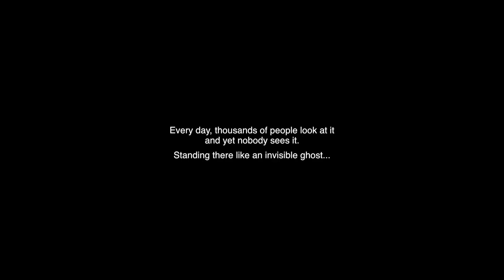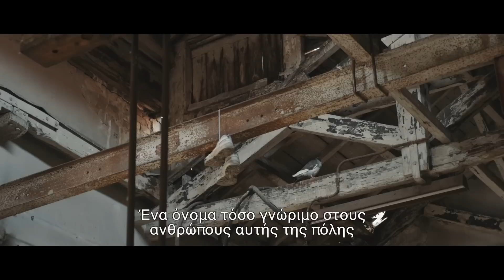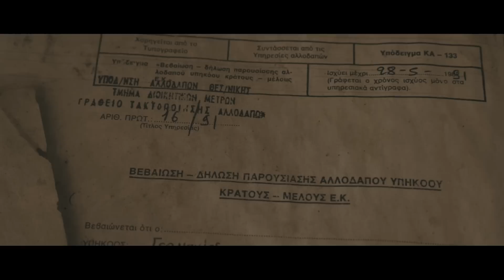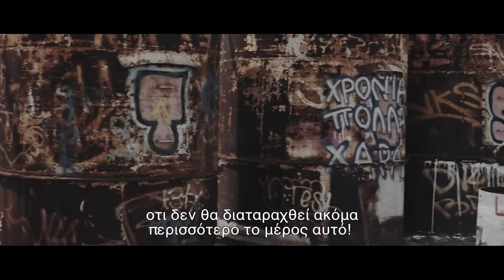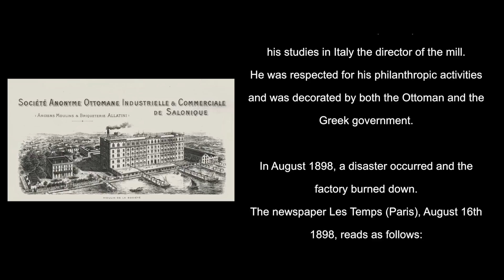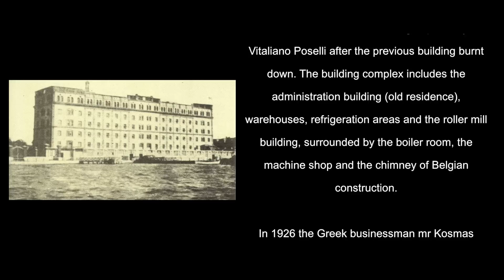Abandoned Thessaloniki - Project Flour (Allatini Factory)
A different approach to the history of the abandoned mills of Allatini in Thessaloniki.

Read the whole story at the end of the video!